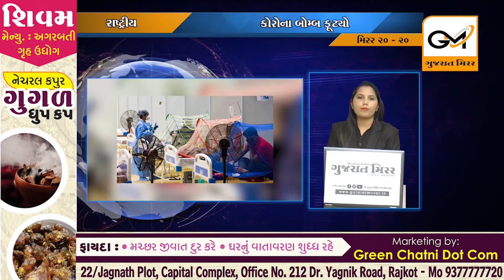Mirror 20 - 20 | EPI 33 | 03 September 2021 | Gujarat Mirror News